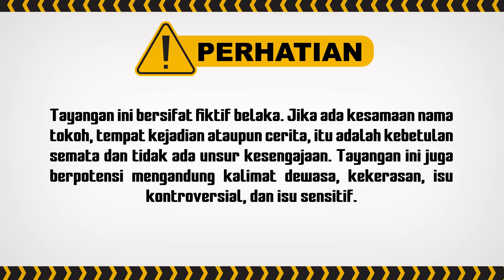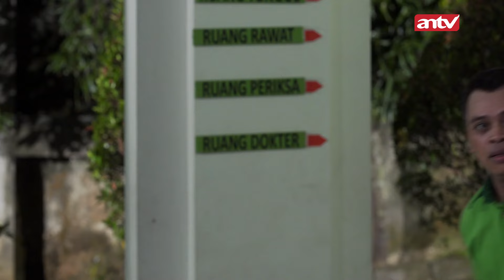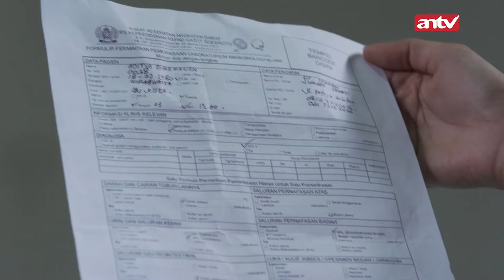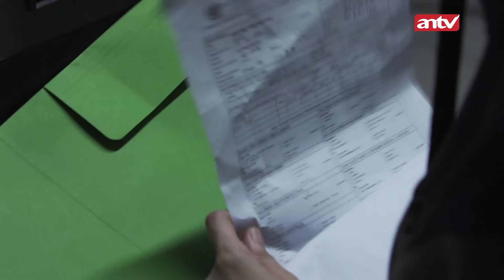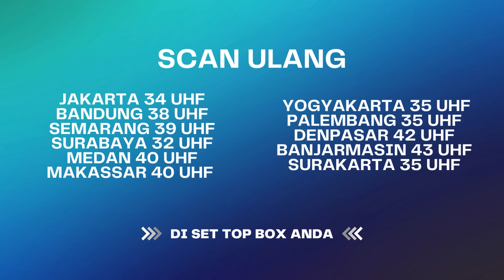Crush Direbut, Segala Cara Naura Lakuin! | Wanita Perindu Surga ANTV Eps 51 (4/7)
000009
000015